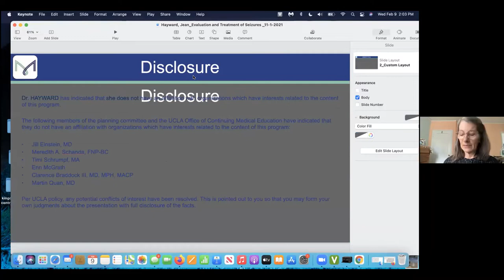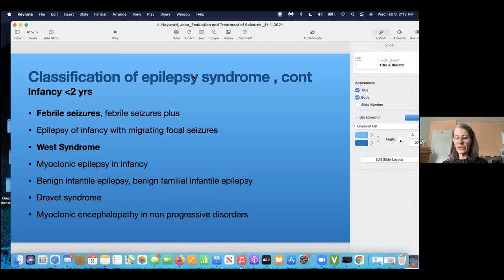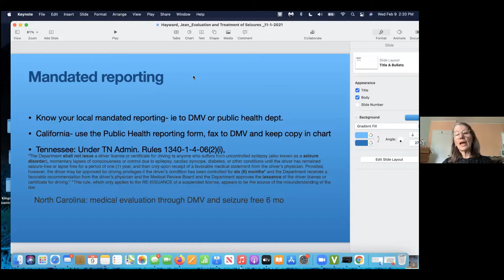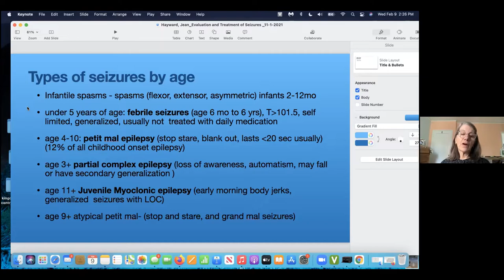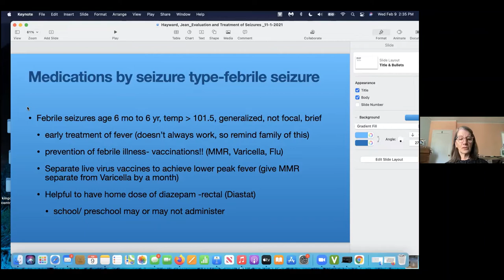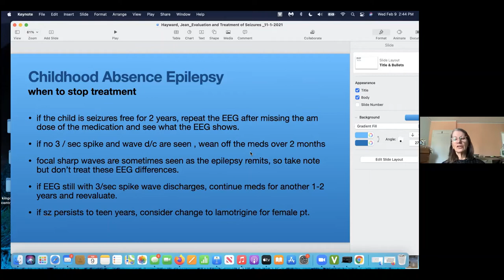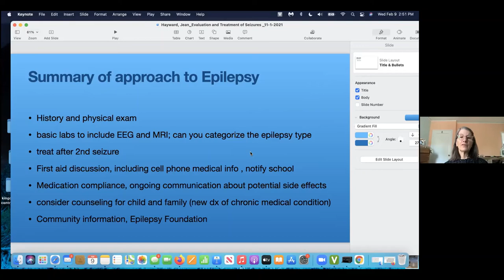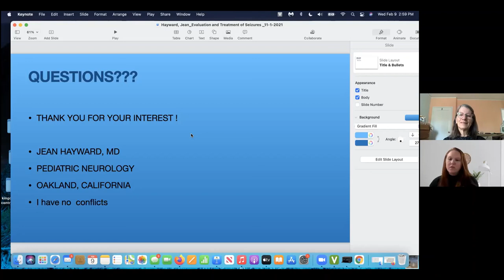Evaluation and Treatment of Seizures in Children and Adolescents w/Dr. Jean Hayward - 2/9/2022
MAVEN Project physician volunteer Dr. Jean Hayward  (Pediatric Neurology) presents on Evaluation and Treatment of Seizures in Children and Adolescents